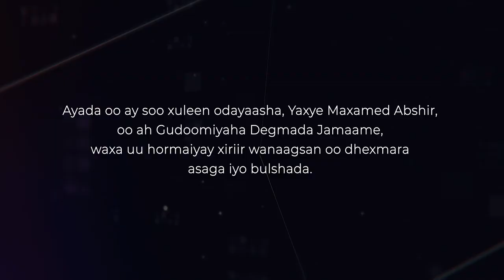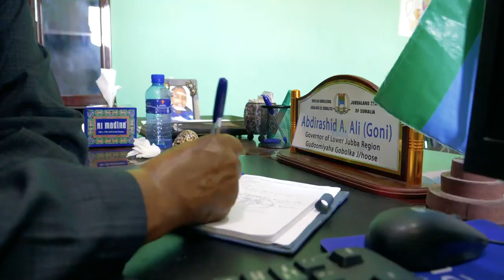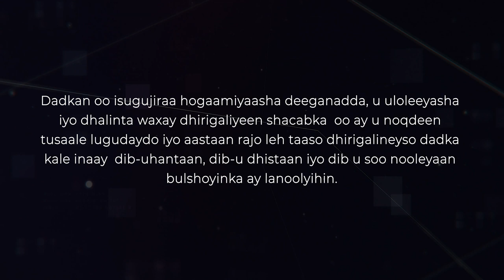Haldoorka Bulshada Degmada Jamaame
Haldoorka Bulshada - Degmada Jamaame 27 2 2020